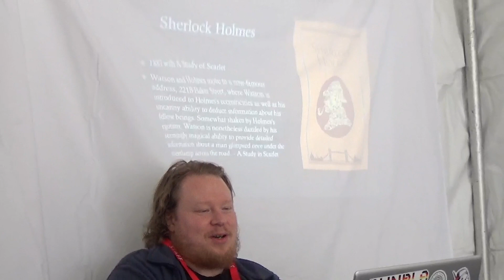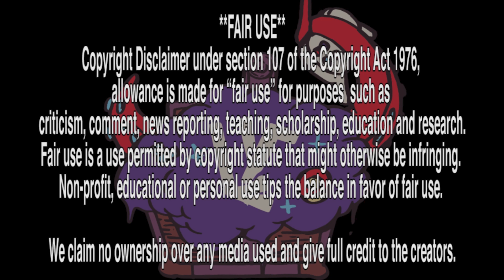Unlocking Khromakon con 2024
Check out the stupendous weekend we had at Khromakon.
Check out shorts from this event too.